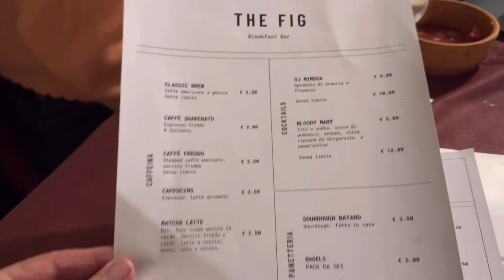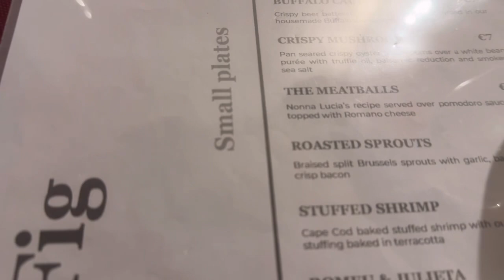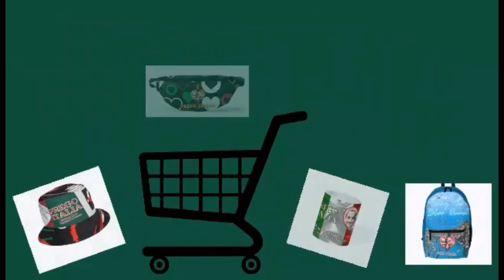Celebrate A Birthday In Italy & More - Scalea, Calabria, Italy - Episode 153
Celebrate a birthday in Italy! Italy is always a fantastic place to live. And we are always happy to show you our lives here, in beautiful Scalea, Italy. In this episode, Michael celebrates his birthday in a truly wonderful way...Surrounded by friends, and with a neverending amount of truly amazing food. Of course, along with this birthday fun, we alo take you along with us to The Fig Calabria, where John and Micelle are in store for their first Taco Tuesday experience. A truly wonderful night. We also show you the work that has already been done on our friend Christy's place. And, we show you that, as much as we may love life in Italy, both we, and our car, do not necessarily like the potholes on the roads, in Scalea Italy.
We are Michael and Justin!
We are American expats, living now, full time, in beautiful Calabria Italy, in wonderful Scalea. Michael is physically disabled, with mobility issues. As we vlog Italy, we do like to show in our videos, that anyone can dare to dream of life in Italy, regardless of mobility issues. The truth is, Italy mobility can, at times, be challenging. But, never impossible. So, come along with us on our adventures in Calabria, and beyond! We experience Italy living to the very fullest. And we invite you along! Join us, as we give you this Calabria Italy tour, showing you Italy lifestyle, culture, and food.
Michael has a store, where he sells prints and products, featuring his watercolor works. Please visit his store at:

00:00 Introduction
02:02 Michael's Birthday
14:23 Great Foodie Fun
19:50 Car, Down!!!
24:05 Goodbye